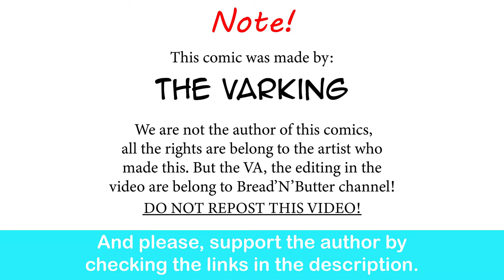Inuyasha: Kagome Got A Major Power Boost | The Varking comic dub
This is adorable.